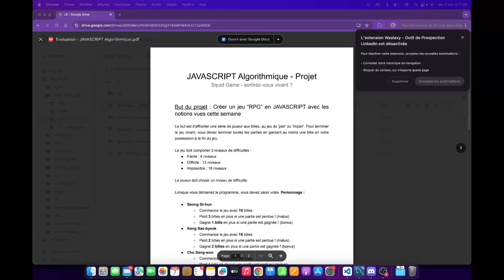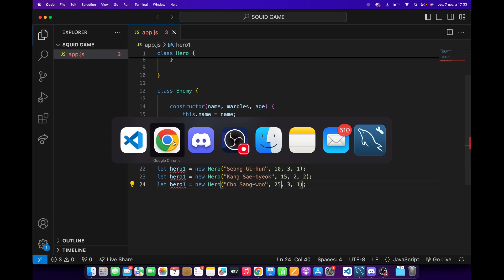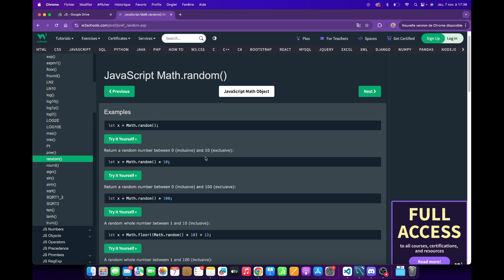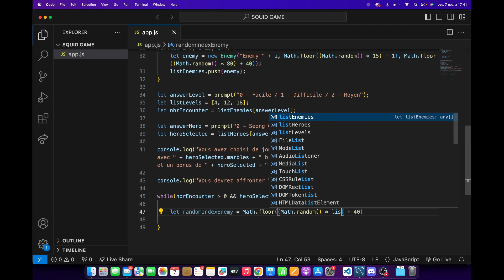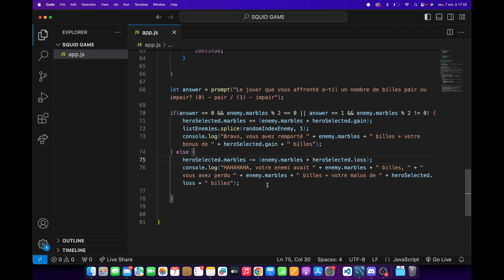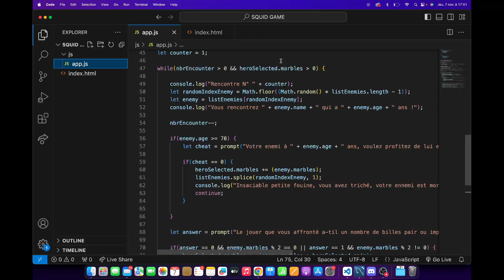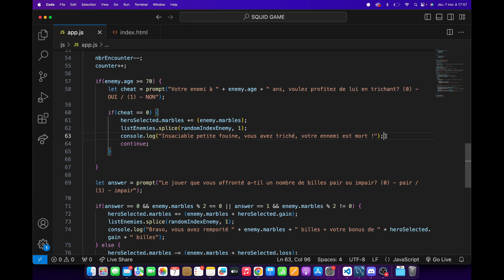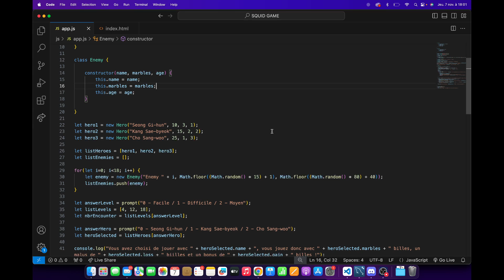Je remporte 45,6 milliards de WON à SQUID GAME avec Javascript 🇰🇷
Dans cette vidéo, je vous montre comment coder le jeu de la bille (jeu du pair ou impair) inspiré de la célèbre série Squid Game en JavaScript ! 🚀 Si vous êtes passionné de programmation ou simplement curieux de découvrir comment ce jeu emblématique peut être reproduit en code, cette vidéo est faite pour vous.

💻 Apprenez les bases du JavaScript en créant un mini-jeu interactif et plongez dans l'univers des conditions, des fonctions, et de la logique de jeu. Cette vidéo est idéale pour les débutants comme pour les développeurs qui veulent ajouter un projet amusant à leur portfolio.